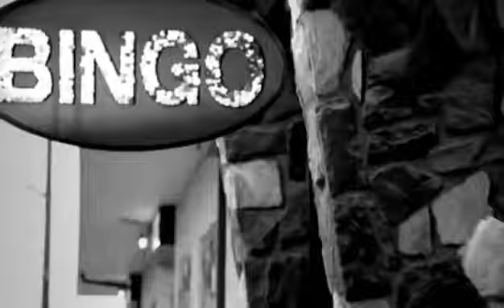Robbie Williams Feel Official Video